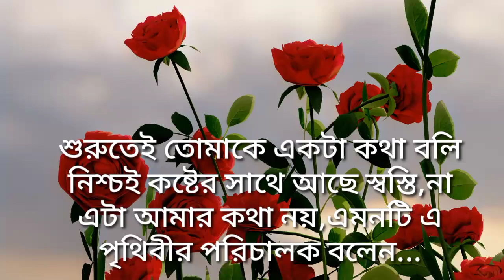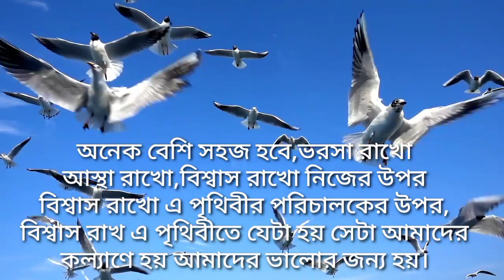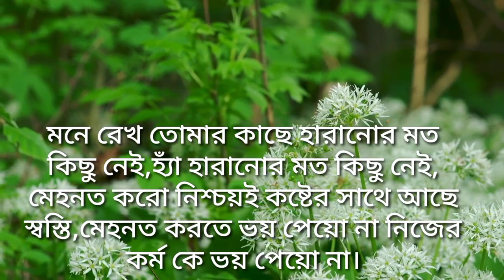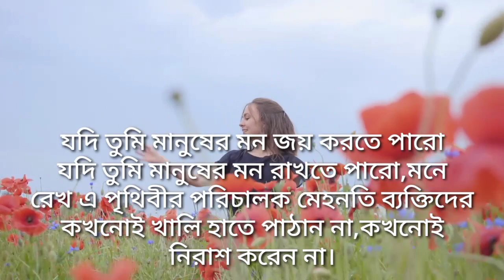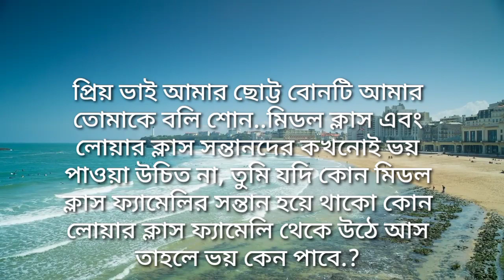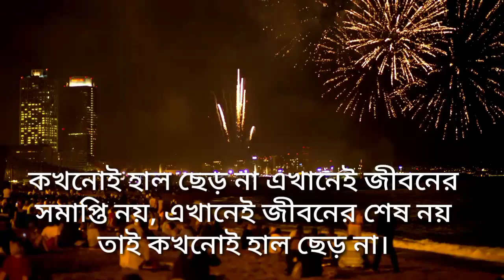দুঃখ নিয়ো না কষ্টের পর সুখ আসবেই _ powerful Bangla motivational quotes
আমাদের এই চ্যানেলটি আপনাকে অনুপ্রেরণামূলক এবং ইতিবাচক উক্তিগুলোর সাথে পরিচয় করিয়ে দিবে। আপনি আপনার জীবনের মূল্য নিরূপণ করতে পারেন। এবং আপনার সাফল্যের সর্বোচ্চ চূড়ায় পৌঁছাতে সক্ষম হতে পারেন। এই ভিডিওতে থাকা একটি বাক্যই হয়তো আপনার জীবনে আমূল পরিবর্তন করে দিতে পারে।

ভিডিওটি ভালো লাগলে একটি লাইক করে পাশে থাকবেন। কারণ আপনার একটি লাইক আমাদের পরবর্তী ভিডিও বানাতে অনুপ্রেরণা যোগায়।

motivational quotes
motivational video
motivational speaker
motivational Bangla speech
motivational sad speech
inspirational video
motivational words
heart touching quotes
powerful heart
Bangla motivation
monishider Bani
koster Kotha Bhalo Kotha